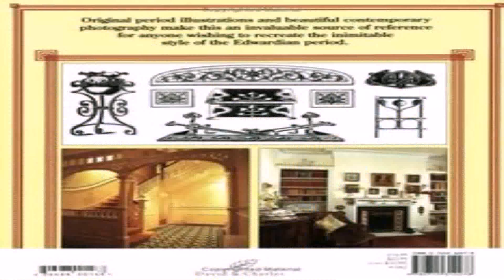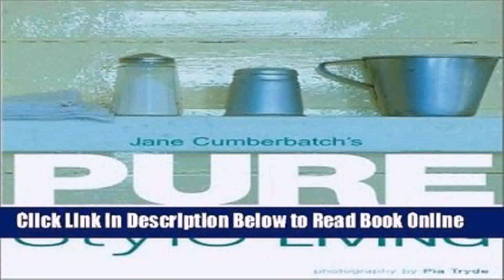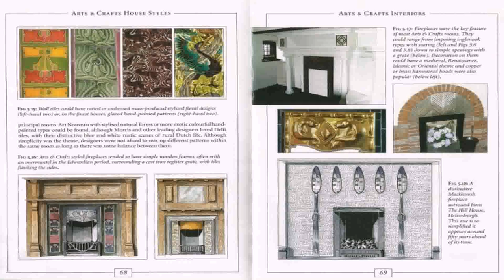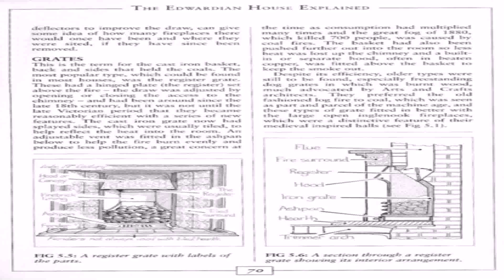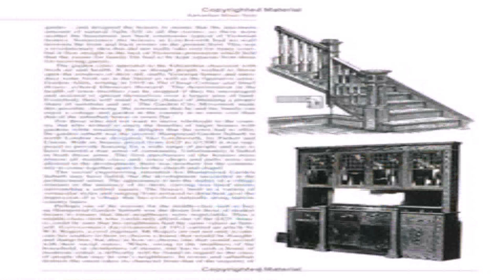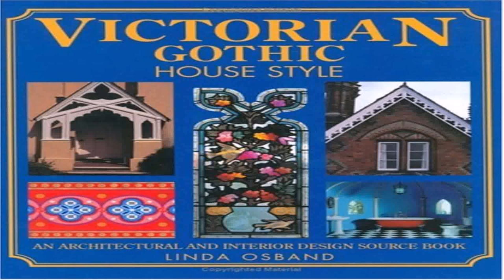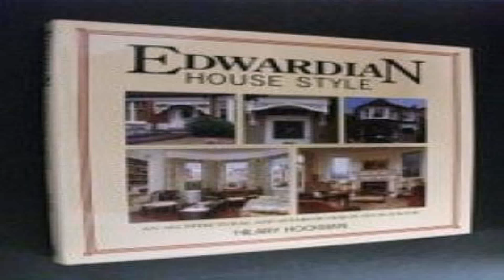Edwardian House Style Book (see description) (see description)